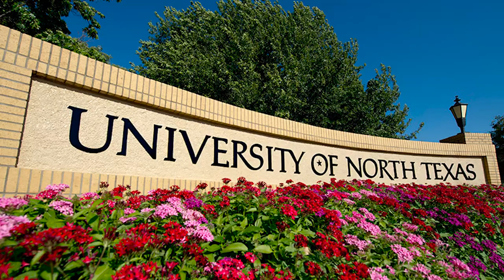Amazon Tips as a Stower (How I got Noticed) 2022/2023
My experience working at Amazon find out things I wish I knew before I got started! Let me know about your facility is like mine?
How to get noticed at Amazon and get the best results with the least amount of effort. Amazon can be tiring unless you implement these tips to help you out! These are my best stowing tips.